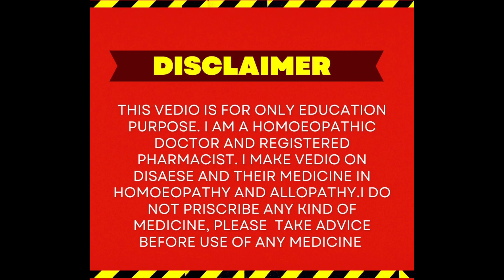जानिए बालो की सभी समस्याओं का समाधान जैसे झड़ना ,सफेद बाल, hairfall alopecia Dr.K khan sodha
इस विडियो में बालो की बीमारियां जैसे बालो का गिरना, समय से पहले सफेद होना, चकत्ते के रूप मे बालो का गिरना , डेंड्रफ, खुजली होना सबका इलाज बताया गया है,  इन बीमारियो में काम आने वाली होमियोपैथिक दवाई के बारे में विस्तार से समझाया गया है,
DR RECKEWEG R89 DROP
SBL SCALPTONE TAB
SBL ARNICA MONTANA HAIR OIL
SBL ARNICA MONTANA SHAMPOO